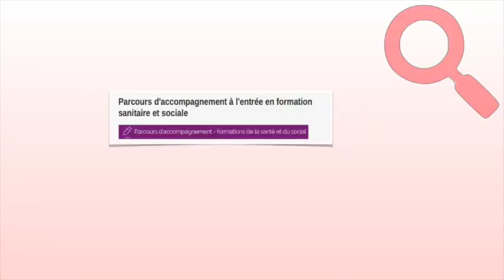[REUNIONS D'INFO VIRTUELLES] Je m'informe, je me forme (teaser)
Vous souhaitez vous orienter vers les métiers de la santé ou du social ?
Des 🎥 vidéo pour découvrir les parcours d’accompagnement personnalisés au projet de formation sanitaire ou sociale.
Ces réunions virtuelles répondront à vos questions et vous guideront dans le choix de votre parcours, selon votre profil.